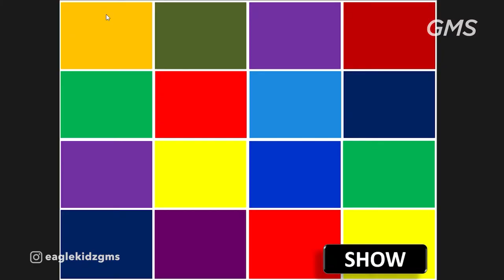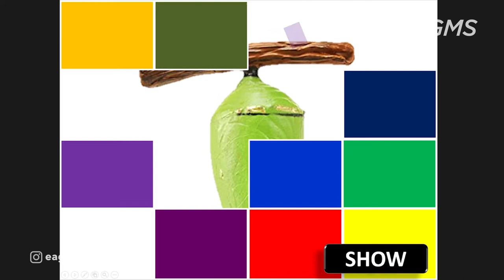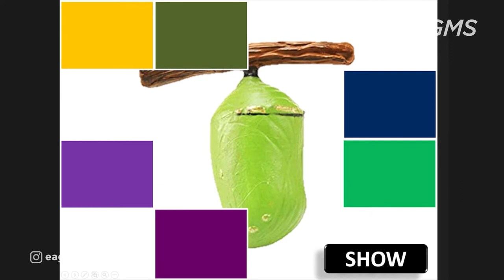EAGLEKIDZ SUPERTROOPER 17 Januari 2021